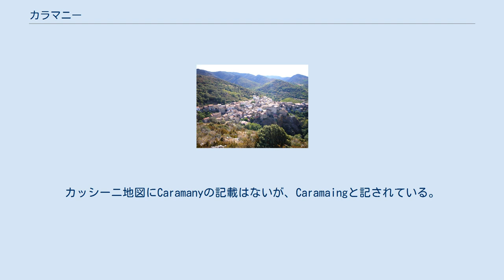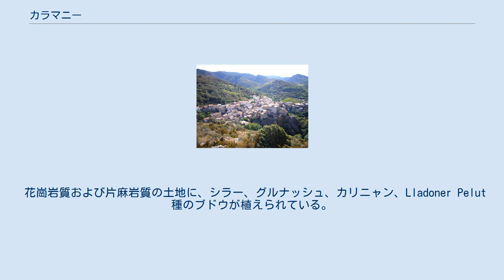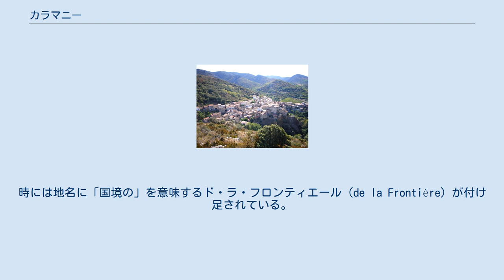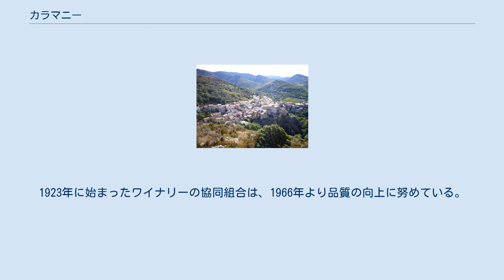カラマニー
カラマニー （Caramany、オック語:Caramanh）は、フランス、オクシタニー地域圏、ピレネー＝オリアンタル県のコミューン。
1994年に完成したカラマニー・ダム、人工湖のカラマニー湖で知られる。
 フェヌイエード地方の中心部にある。
カラマニー湖を見下ろす2つの丘、バドの丘とモン・ルドンの丘の間に突き出た岩の露頭の上にまちはある。
カラマニーはブドウ畑に囲まれている。
 2008年、カラマニーは空前の水不足の影響を受けた。
カラマニー湖は1994年以来の最低水位を観測した。
 地名はおそらくケルト語からきているか、バスク語のker（岩）、ラテン語のmagna（大きい）からきているとされる。
カッシーニ地図にCaramanyの記載はないが、Caramaingと記されている。
 カラマニーのブドウ畑 まちの経済は観光の他、ワイン用ブドウ栽培、そしてカラマニー・ダムに依存する。
 労働力の81%が集中する第一次産業は、地域社会に広く普及したブドウ栽培である。
カラマニーのワイナリー協同組合は、コミューン唯一の商業および加工産業である。
2008年に新しいデザイン、新しいスローガンに改められた。
80のワイン生産者がいる。
 まちはルシヨンワイン生産地の真ん中にあり、AOCコート・デュ・ルシヨン・ヴィラージュ（fr）の名前を付けられる。
カラマニーはレスケルド、ラトゥール＝ド＝フランス、トータヴェルとともに、生産したワインにAOCコート・デュ・ルシヨン・ヴィラージュの名称が付けることのできる4つのヴィラージュの1つである。
2009年の生産量は5920ヘクトリットルに達した。
 花崗岩質および片麻岩質の土地に、シラー、グルナッシュ、カリニャン、Lladoner Pelut種のブドウが植えられている。
ワインはこれらの品種の少なくとも2つをセパージュすることが必要である。
カラマニー産赤ワインは、ワインの全国大会で定期的に金メダルを獲得している（2009年、2010年に農業コンクールで金メダル）。
 労働力の3%は第二次産業が占める。
 第三次産業は労働力の約15%を占める。
 鐘楼と城 カラマニーの歴史はアリ川と密接につながっている。
カラマニー・ダム建設の際、多くの考古学的発見があった。
数千年前にさかのぼる、新石器時代のネクロポリスが発見されたのである。
 カラマニーの存在が初めて知られたのは1085年、一方で領主一族の存在が公文書の記述に登場するのは1242年である。
当時、ユーグ・ド・カラマンはフェヌイエ子爵の有力な騎士であった。
1258年のコルベイユ条約でフェヌイエ子爵領はフランス王の宗主権下となり、隣接する城と同様カラマニーも対国境防衛のための前線の城となった。
ベレスタ近郊の村ではこの時代の痕跡をとどめている。
時には地名に「国境の」を意味するド・ラ・フロンティエール（de la Frontière）が付け足されている。
 カタルーニャ側につくことを選んだ当時の領主にカラマニーは放棄されるが、領地は様々な領主のもとを転々とした。
フランス革命後、最後の領主モレオン・ナルボンヌ伯爵は、自分の資産、城、領地、そして住民も売却した。
 1790年、憲法制定国民議会が県を新たに設置する際、フェヌイエードはかつてのルシヨン伯領、セルダーニュ伯領、カプシール伯領、コンフラン伯領とともに現在のピレネー＝オリアンタル県に含まれることとなった。
 18世紀から19世紀は拡大の時代だった。
まちの人口はピークに達し、城壁の外へあふれた。
教会もまた拡張され、鐘楼が1847年から1849年にかけ、フランソワ・ブリア神父指導のもと住民自身によって付け足された。
 作付面積が増加し、20世紀になってブドウ栽培に続いて、穀物とオリーブの栽培が成功し農業はコミューンの唯一の経済資源となった。
1923年に始まったワイナリーの協同組合は、1966年より品質の向上に努めている。